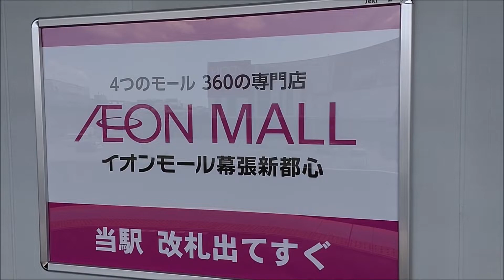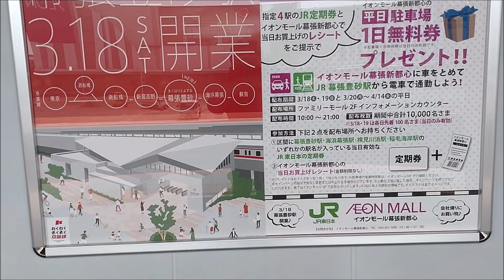幕張豊砂は鉄道好き 主に撮り鉄、模型鉄に優しい駅？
2023年3月18日に開業した京葉線　幕張豊砂駅は、開業当初である現在は、下り列車を斜め上から撮れて、シャコ横なので留置されている車両を撮れますので、特定の車両、前面の並び、模型の資料用写真を集めたりしやすいです。同駅の撮りやすい場所等を扱った内容です。

膜構造屋根について、田園都市線　田奈駅のと言っていますが、正しくは江田です。
田奈ってそもそも屋根が田園都市線らしく、10両分屋根ないところでした。

後半検見川浜撮影地紹介付　基本内容はここのページと同じです